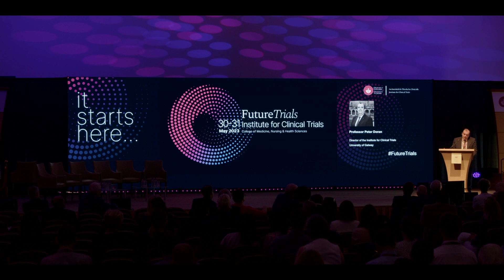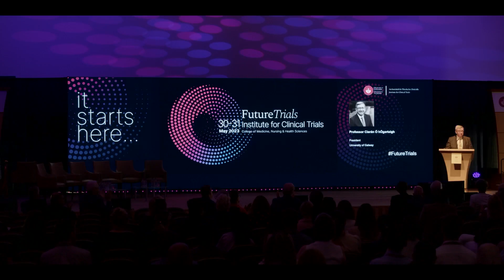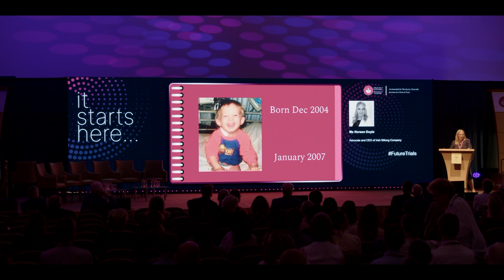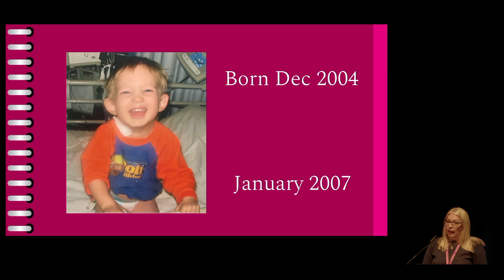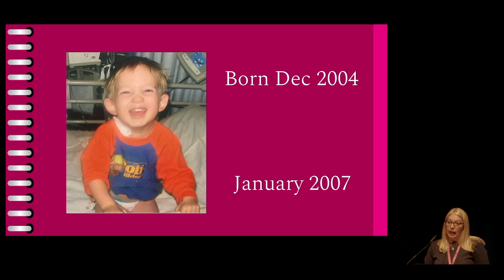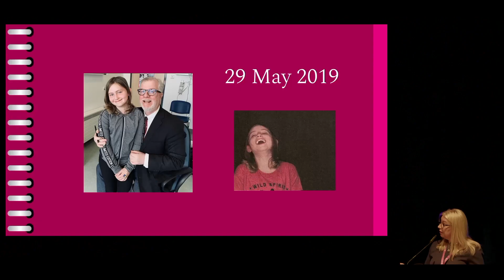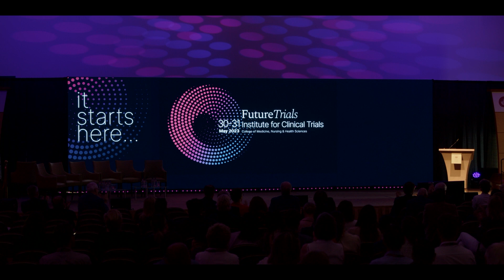Official launch of the Institute for Clinical Trials- 31 May session 1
Professor Peter Doran, Director of the Institute for Clinical Trials, welcomes attendees to University of Galway for the launch of the institute. He is joined by Professor Martin O'Donnell, Dean of the College of Medicine, Nursing and Health Sciences; Dr Mairéad O'Driscoll, Chief Executive Officer at the Health Research Board; Mr Tony Canavan, Chief Executive Officer, Saolta University Health Care Group; President of University of Galway Professor Ciarán Ó hOgartaigh; and Mrs Noreen Doyle, advocate and CEO of Irish Biltong officially launched the  Institute with the inspirational story of her family's experience of clinical trials.
Dr Martina Ni Chúlain, Director of Strategic Development at the College closes the session.